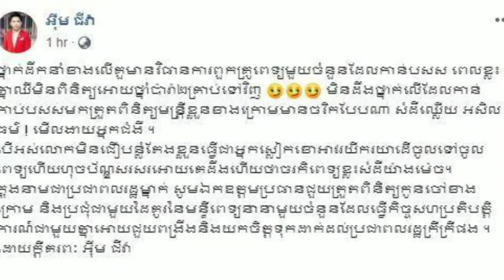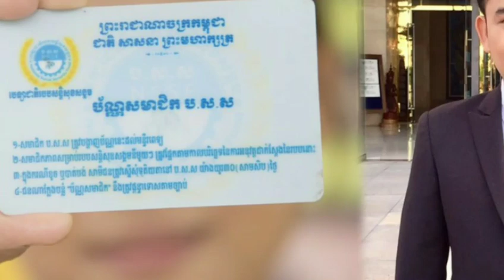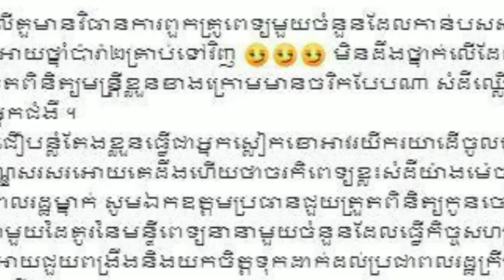អុញនោះ! លោក អុឹម ជីវ៉ា បង្ហោះសារយ៉ាងចាក់ដោតទៅកាន់ក្រុមគ្រូពេទ្យមួយចំនួន សំដីឈ្លើយ អសីលធម៏ ព្រោះតែ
That shit!  Im Viva posted a scathing message to some medical team members for being immoral.

សូមស្វាគមន៍មកកាន់បណ្តាញព័ត៌មានសូមកុំភ្លេចចុះឈ្មោះជាវប៉ុស្តិ៍របស់ខ្ញុំសូមអរគុណ!

សូមអរគុណយ៉ាងជ្រាវជ្រៅវ
Thank You So much !